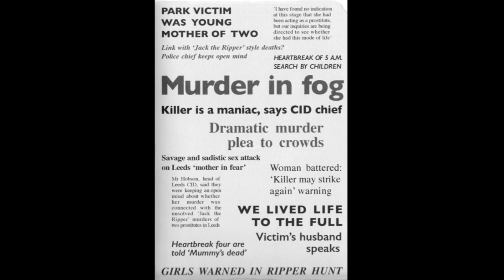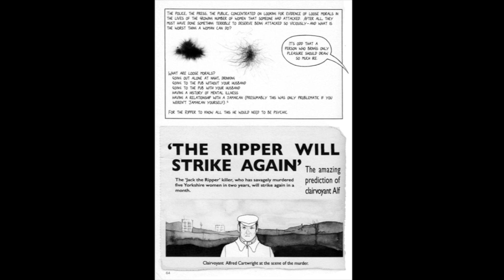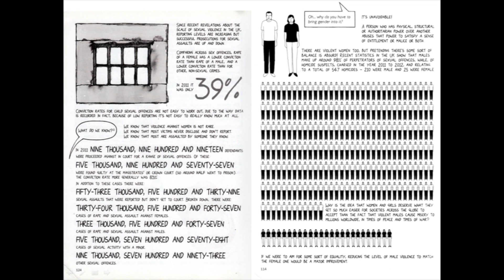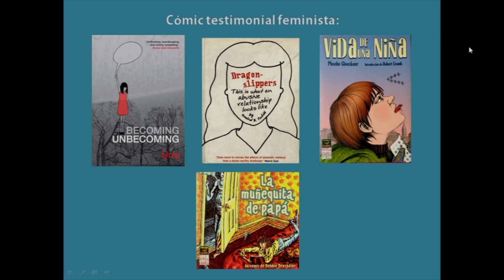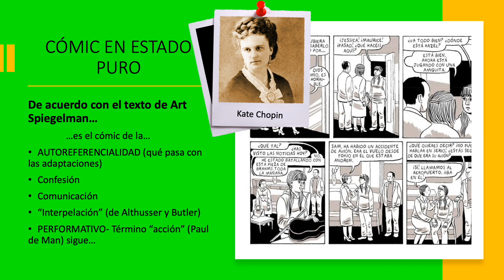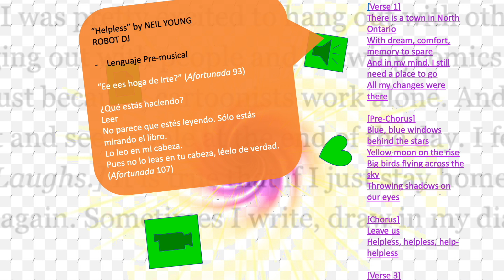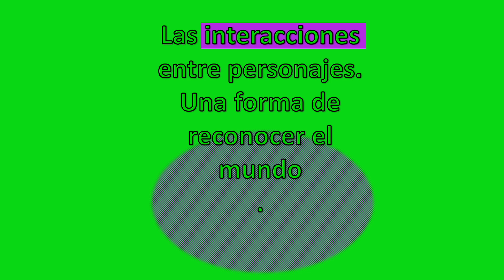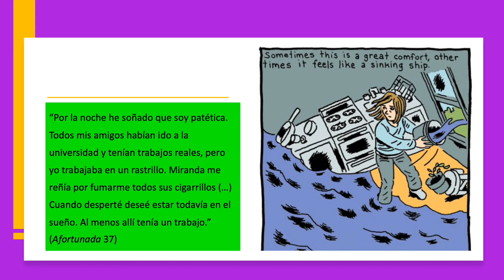PANEL 21: EXPERIENCIA (AUTO)BIOGRÁFICA CÓMIC FEMINISTA//(AUTO)BIOGRAPHIC EXPERIENCE FEMINIST COMICS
VIERNES 23 OCTUBRE – ACTIVISMOS Y FEMINISMOS     FRIDAY, OCTOBER 23 – ACTIVISMS AND FEMINISMS
PANEL 21: EXPERIENCIA (AUTO)BIOGRÁFICA EN EL CÓMIC FEMINISTA // SESSION 21: (AUTO)BIOGRAPHIC EXPERIENCE IN FEMINIST COMICS
Ferreiro Peleteiro, Teresa (Universidad de Vigo): "Lo Personal es Político. El cómic-ensayo feminista-autobiográfico a través de la obra Becoming/Unbecoming de Una"
González de Ozaeta, Mara (Universidad Internacional de Valencia): "InterART e Interacción en los comics de Gabrielle Bell"